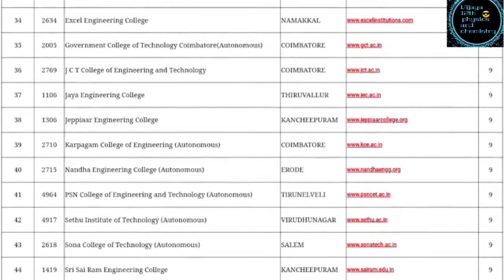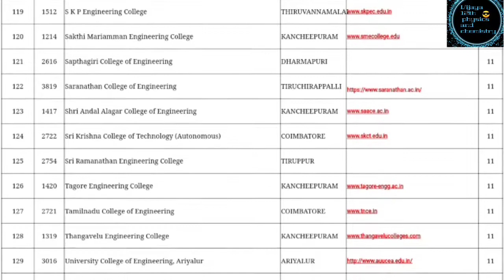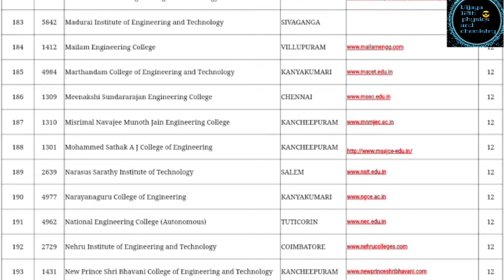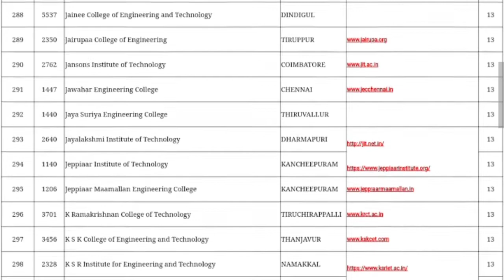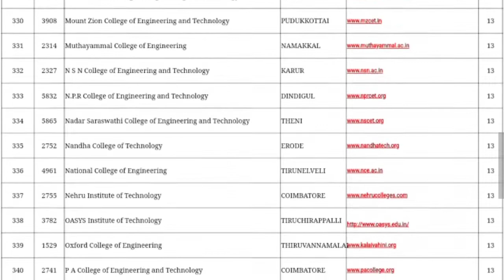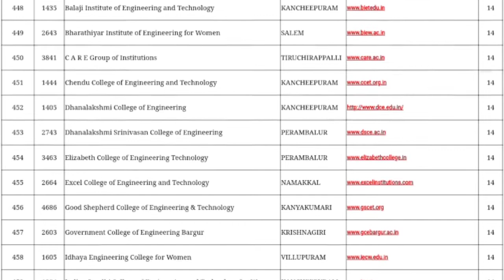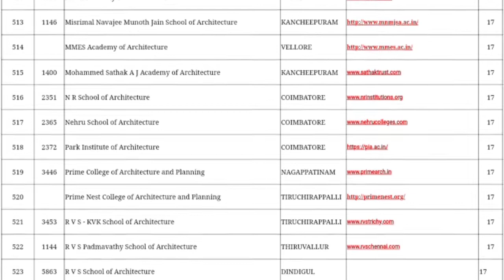Career guidance | Top best colleges in Tamil Nadu | 500+ engineering colleges in Tamil Nadu | vijaya